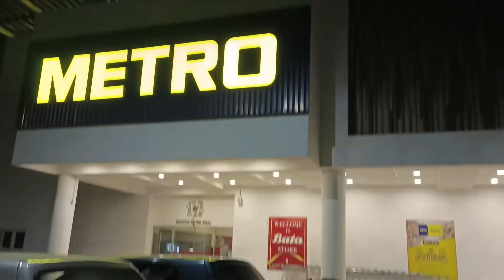Its only family time yesss vlog# 194